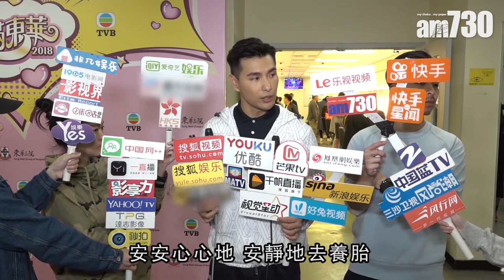【娛樂】楊千嬅去錯地方打邊爐嚇親店員 2018-12-09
楊千嬅、周柏豪等人日前出席《歡樂滿東華》活動，提到早排拍片幫煒哥拉票做視后，千嬅就大爆當時還有個小插曲。她稱當日依時到達火鍋店，店員見到她的時候感到非常驚訝，其後擾攘一輪後，方知自己搞錯地方，最後搞到她由準時變遲到。就連有工作在身的柏豪，也跟千嬅差不多時間到達。

bmgproductionmusic